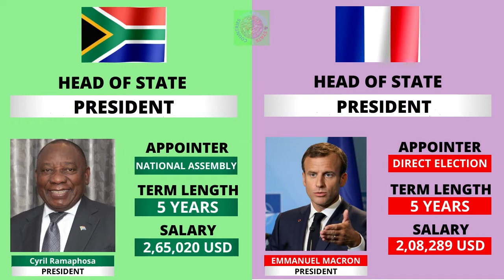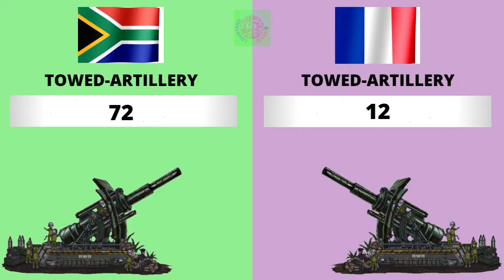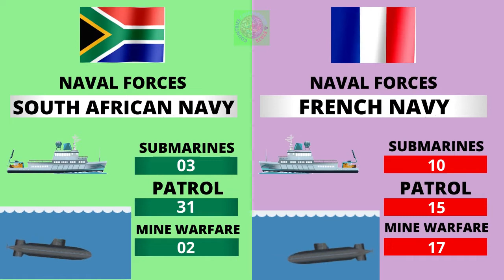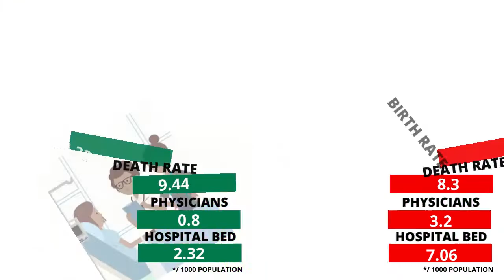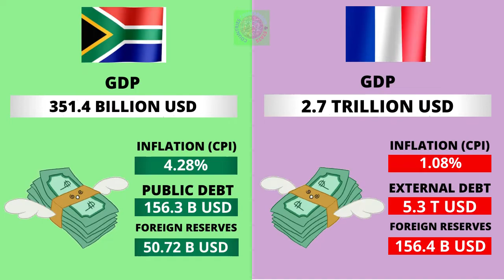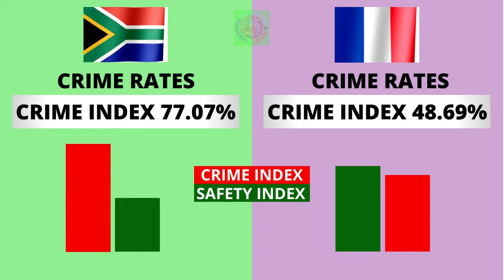South Africa vs France Country Comparison 2021 | France vs South Africa Military Power Comparison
South Africa vs France - Country Power Comparison